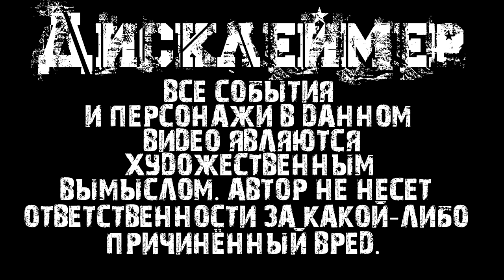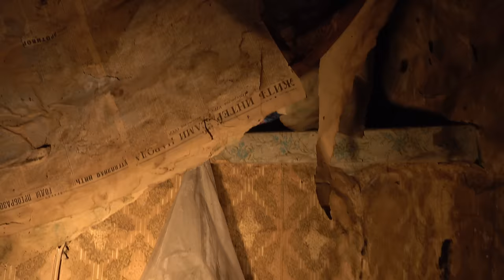Ночь в ПРОКЛЯТОМ ВЕДЬМОЙ ДОМЕ / Ночую в доме ведьмы / The night in the CURSED WITCH's HOUSE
Ночь в ПРОКЛЯТОМ ВЕДЬМОЙ ДОМЕ / Этот дом таит много тайн / The night in the CURSED WITCH's HOUSE